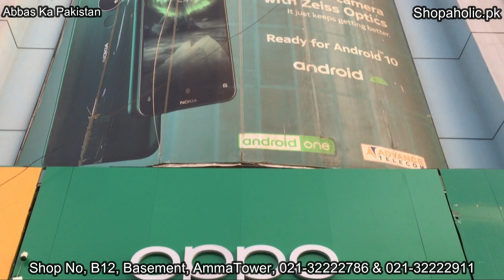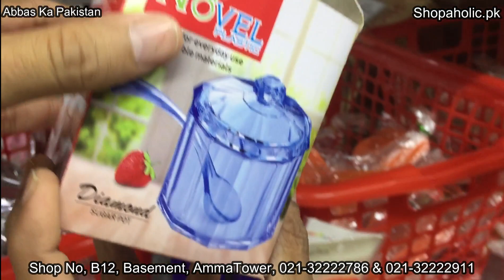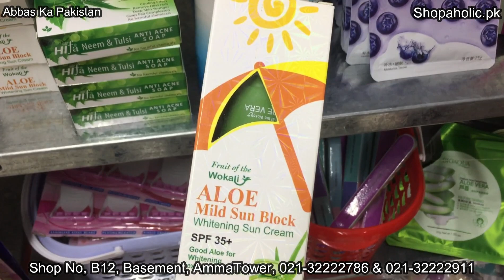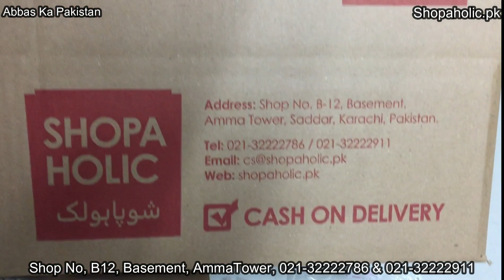Smart Gadgets For Kitchen | Wholesale Shop | One Dollar | Shopaholic |Household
SHOPAHOLIC.PK
Shop No. B-12, Basement, Amma Tower, Saddar, Karachi Pakistan.